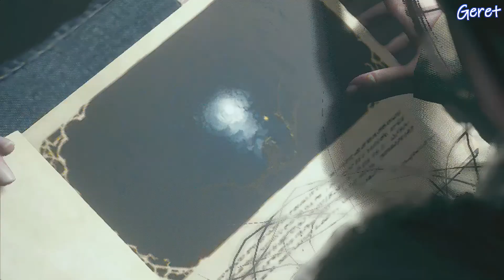Resident Evil Village 6.rész A történet vége (magyarul) (end)